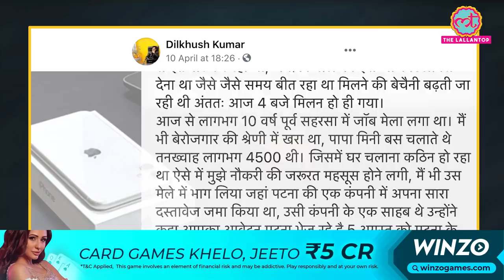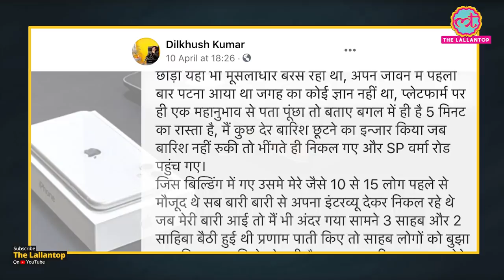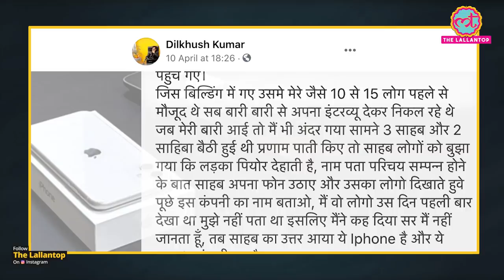Bihar में online Taxi कंपनी चलाने वाले Dilkhush ने अपनी कहानी बताई, जिसे सुन जनता दीवानी हो गई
On Saturday a Facebook user Dilkhush from Bihar wrote a special post on iPhone. He just brought a brand-new iPhone but got a bit nostalgic. This phone reminded him about a job interview in which he got failed because he even could not recognize the logo of apple iPhone. Now Dilkhush Kumar is Owner and CEO of rural cab service of Bihar called Aryacab. Watch emotional story of Dilkhush Kumar.